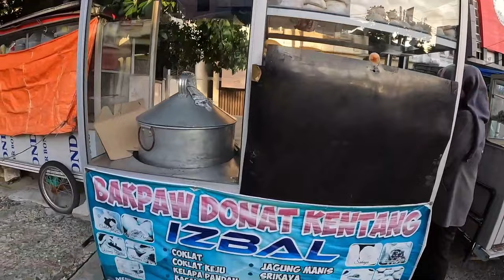$0.07 Indonesian Sticky Rice Snack in Banda Aceh 🇮🇩